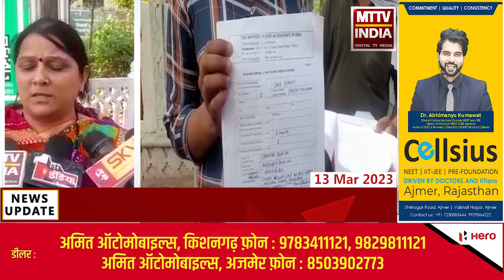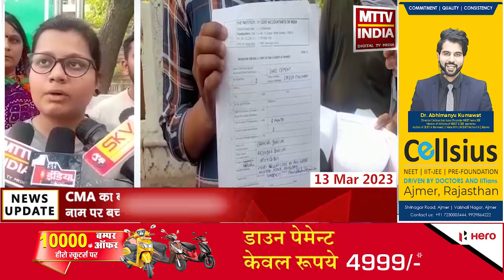Ajmer |CMA का Course करवाने और जॉब दिलाने के नाम पर बच्चों के साथ धोखाधड़ी | MTTV INDIA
CMA का Course करवाने और जॉब दिलाने के नाम पर बच्चों के साथ धोखाधड़ी
सनसाइन एकेडमी संचालक लोकेश पर लगा धोखाधड़ी का आरोप
ब्यावर स्थित श्री सीमेंट कंपनी की फेक आईडी बना कर बच्चों के पैसे लूटे
पीड़ित परिवार के बच्चों ने अजमेर एसपी को सौंपा ज्ञापन